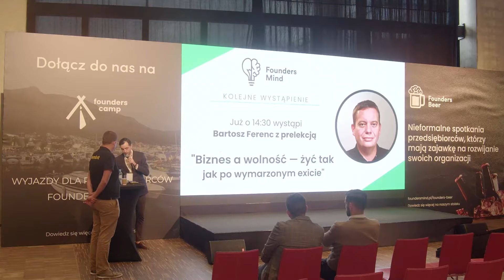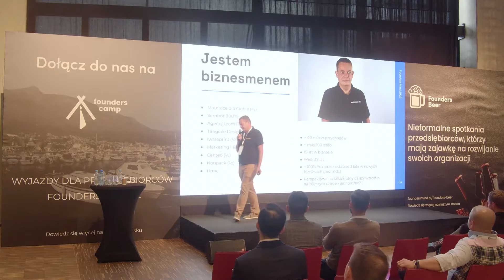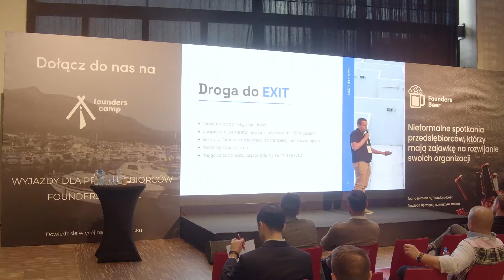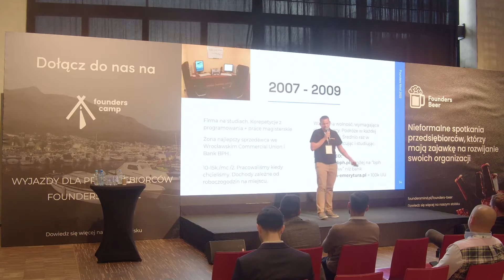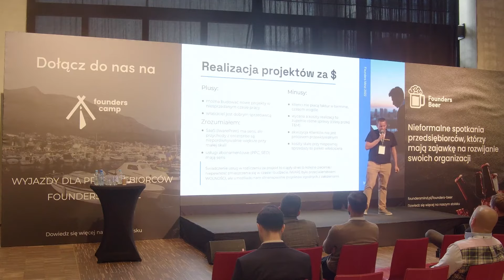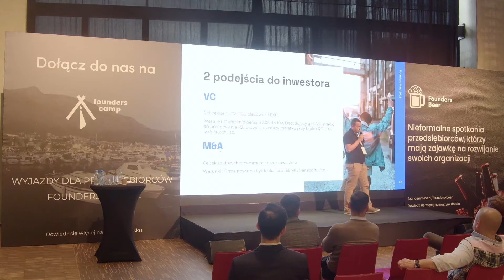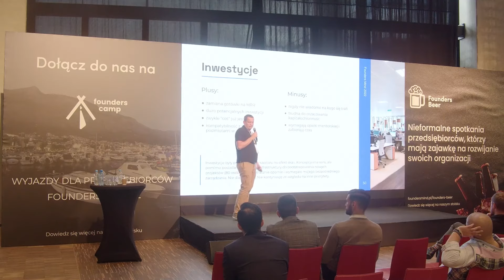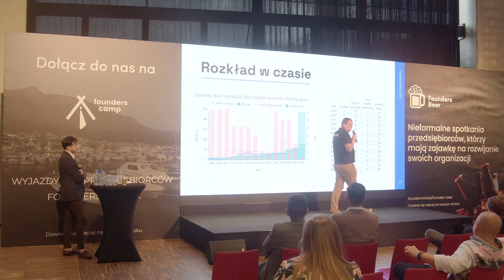BIZNES A WOLNOŚĆ - ŻYĆ JAK PO WYMARZONYM EXITCIE | Bartosz Ferenc